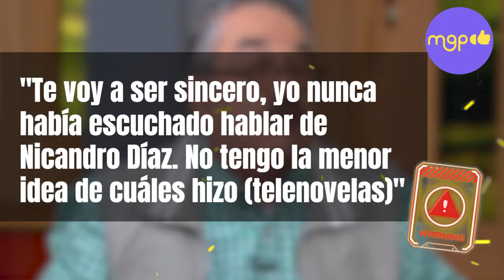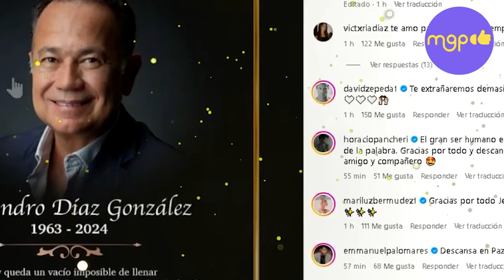Pedro Sola revelo NO CONOCER a Nicandro Díaz hasta después de su partida.